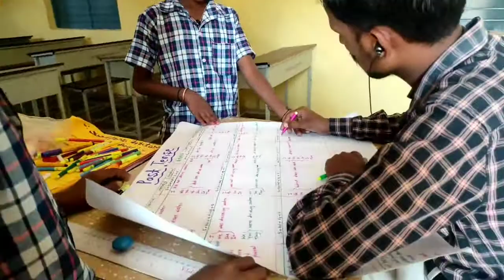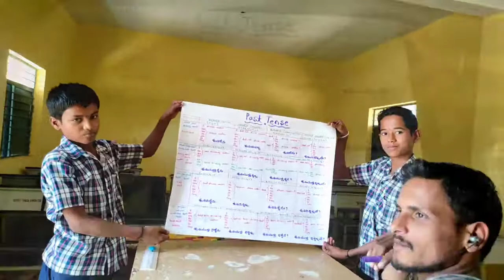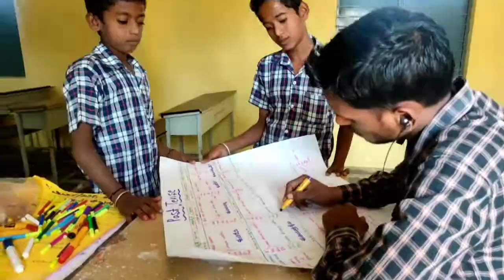Making teaching aid in my school